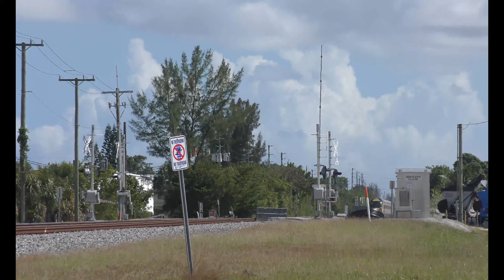DERAILMENT DELAY on FEC 101-16 - FEC 206-17 - BLF701 [BLUE] - BLF703 [RED] - 4/17/22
101 was late due to 107 de-railing at MP 241 in Ft. Pierce.